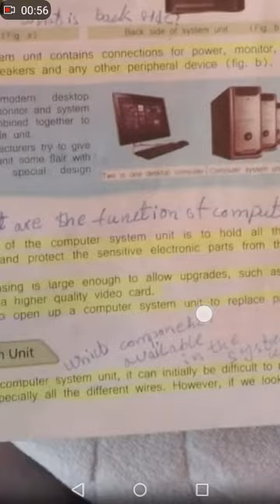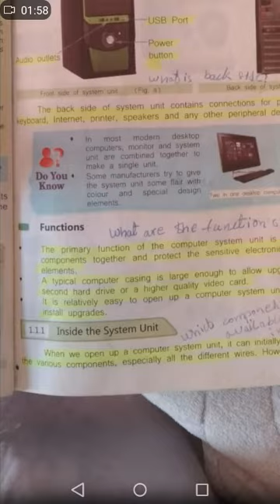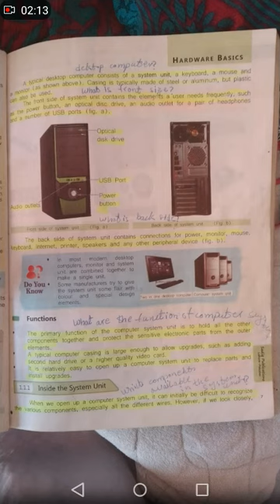Function & inside the system Unit